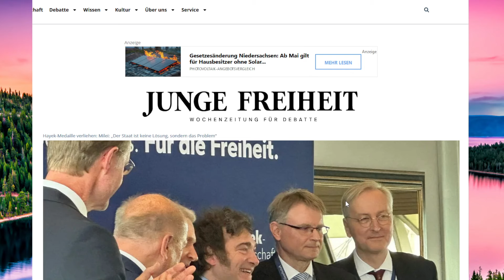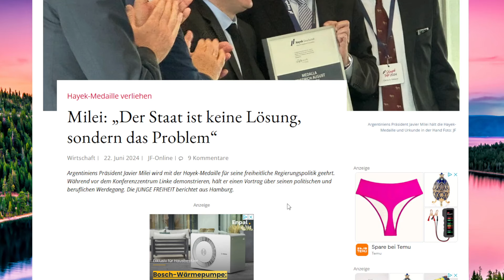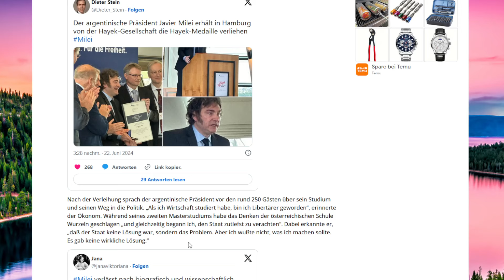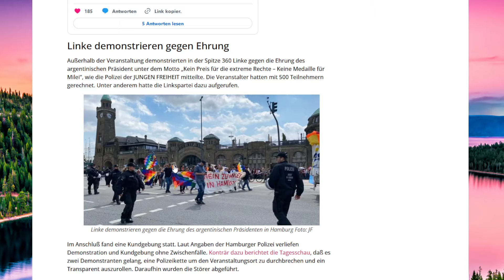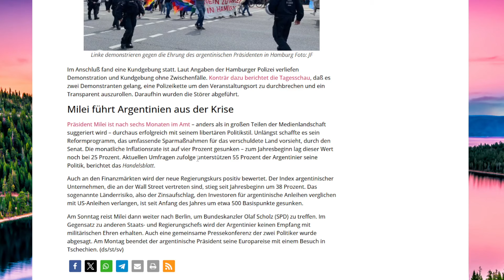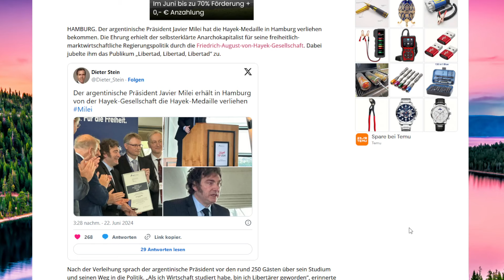Milei: "Der Staat ist keine Lösung, sondern das Problem" - der libertäre Kurs trägt Früchte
Webinare für euer persönliches Wachstum:
Meine Webinargruppe:
Wo ich zu finden bin:
Mein Lyrik- und Kulturprojekt
Lyrik-Gruppe:
Lyrikkanal Volkes Seele
Meine Kanäle im Einzelnen:
Einsamer Wanderer
Weitere:
Gettr: